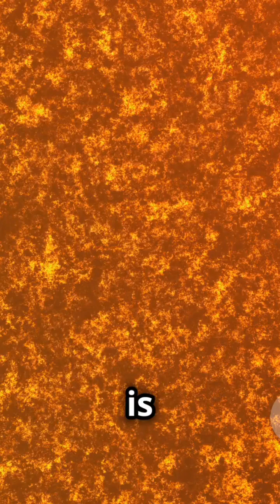Mind Blowing Facts of Sun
Explore fascinating facts about the Sun in this captivating video! Discover how the Sun's composition is a fiery mix of 92% hydrogen and 8% helium. Dive deep into the core of the Sun, where temperatures soar to a staggering 15 million degrees Celsius, far beyond anything found on Earth! Marvel at the immense size of sunspots, some of which are even larger than the planet Jupiter, as revealed by NASA's Hubble Space Telescope.

Sun
Space
Nasa
Shorts
Youtubeshorts
Viral
Science
Education
Solar System

Solar System